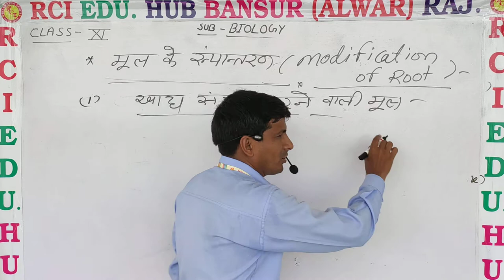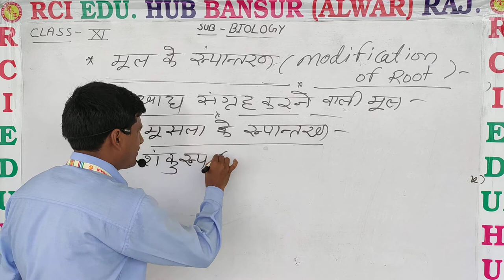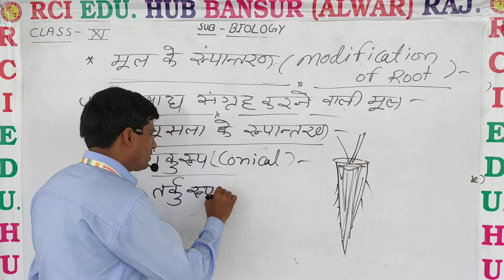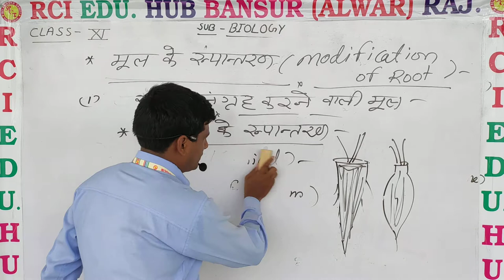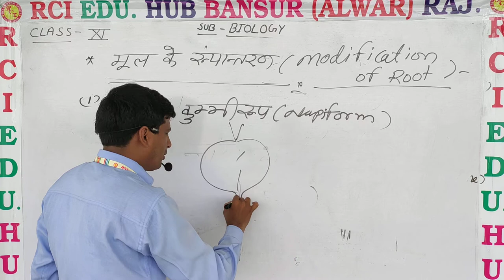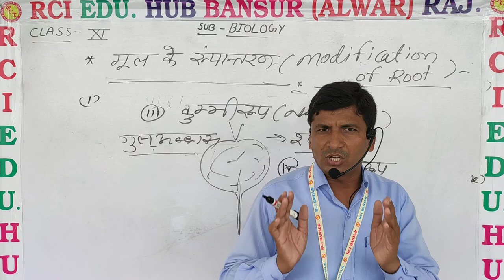11th Bio मूल के रूपांतरण( modification of root) ll rci school bansur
11th Bio मूल के रूपांतरण( modification of root) ll rci school bansur